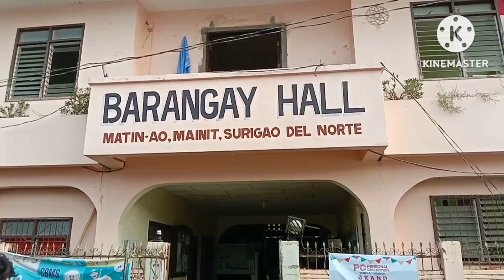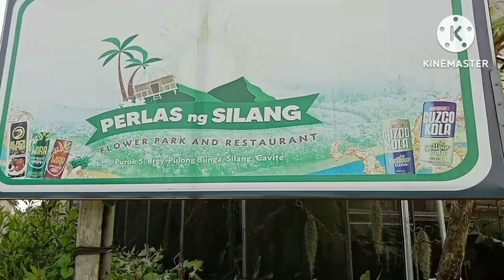saan naba Ako napadpad parang kalayo na after 4decades nakabalik din.my home town